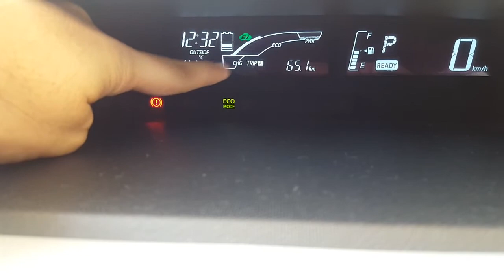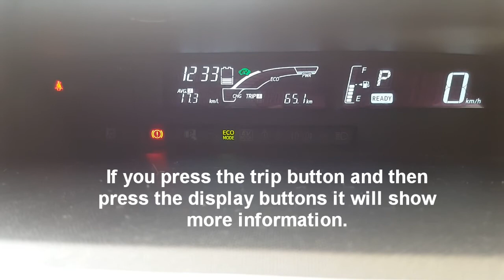Toyota Aqua/Prius C Display Button explained in URDU